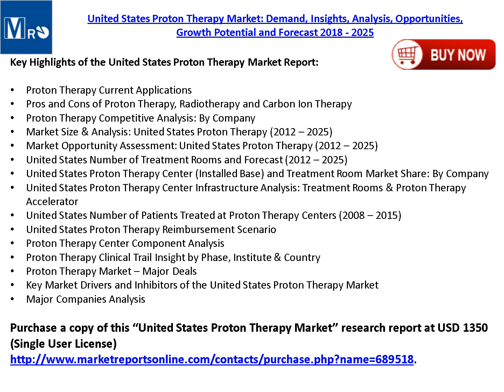Proton Therapy Industry Overview, Global 2018 Trends and Market Growth Analysis Research Report 2025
“The Latest Research Report on United States Proton Therapy Market: Demand, Insights, Analysis, Opportunities, Growth Potential and Forecast 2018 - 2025 provides information on size, future trends, shares, volume, pricing, latest market analysis, forecasts, company profiles, country coverage for key industry participants now available at MarketRePortsOnline.com”

Key Companies Covered in the United States Proton Therapy Market Report: Optivus, Hitachi, Ion, Beam Applications(IBA), Varian Medical Systems & Mevion Medical Systems

Complete report on United States Proton Therapy Market spread across 125 pages with providing 5 company profiles is now available
Market growth can be attributed to factors such as rising cancer incidence, increasing number of proton therapy centers,decreasing cost of proton therapy treatment,technological advances and market adoption.However, high costs involved in the establishment of the center is likely to restrain growth in the forecast period.

The research report titled “United States Proton Therapy Market: Demand, Insights, Analysis, Opportunities, Growth Potential and Forecast 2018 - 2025” examines the market dynamics, competitive landscape and discusses major trends. The study describes an in–depth analysis of the United States actual and potential proton therapy market.

The report contains a granular analysis of the present industry situations, market demands, reveal facts on the market size, volume, revenues and provides forecasts through 2025.A comprehensive analysis has been done on market share of US proton therapy center (installed base) and treatment room by company.The report also provides information on the proton therapy current applications and comparative analysis with more focused on pros and cons of proton therapy and competitive analysis of eight companies.

Purchase a copy of this “United States Proton Therapy Market” research report at USD 1350 (Single User License)